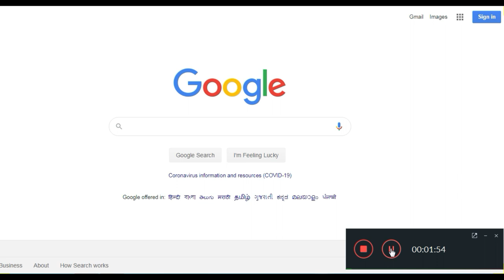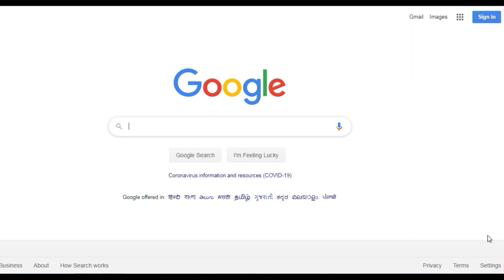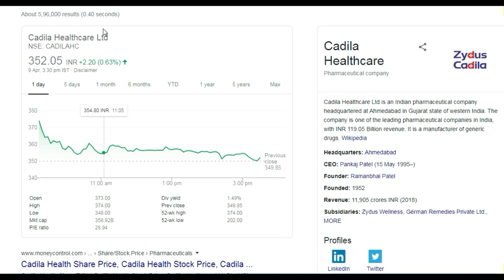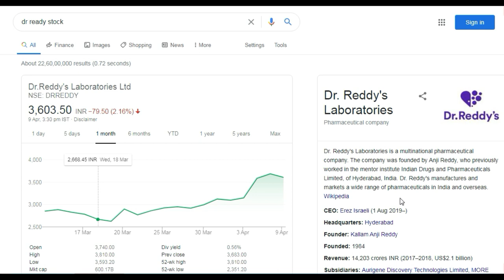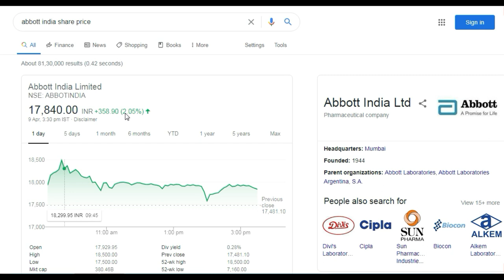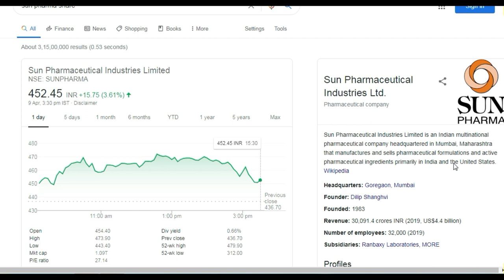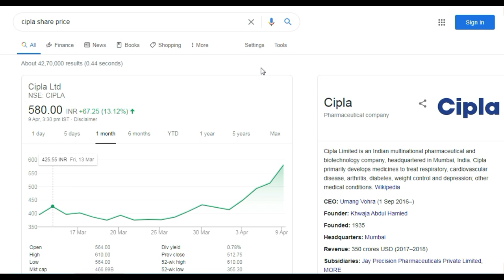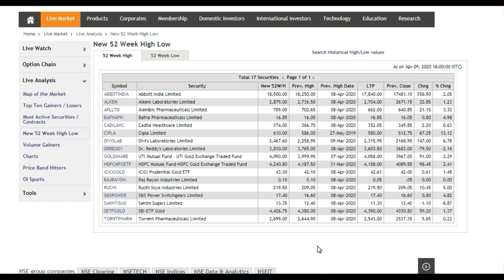कोरोना जबतक बढ़ेगा ये Stocks उतनी तेजी से बढ़ेगा | Cadila healthcare,Dr Reddy's Laboratories,Abbott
Cadila healthcare,Dr Reddy's Laboratories,Abbott india,Sun Pharma,Cipla Ltd,